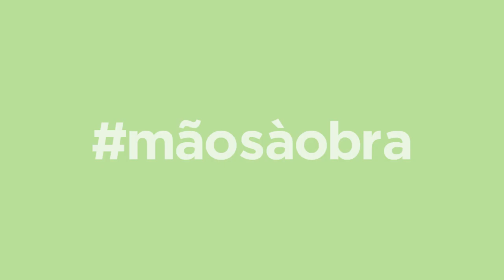Querido, Mudei a Casa! ensina: Faça um tabuleiro decorativo personalizado | LEROY MERLIN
Faça você mesmo este tabuleiro decorativo e adapte-o às suas necessidades! Inspire-se e Mãos à Obra!